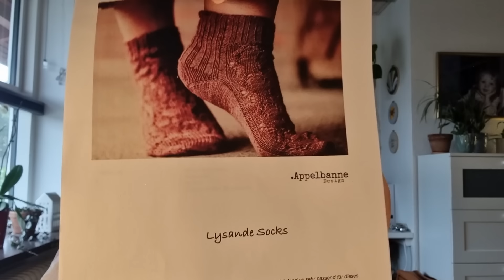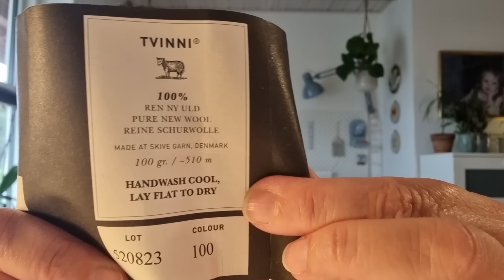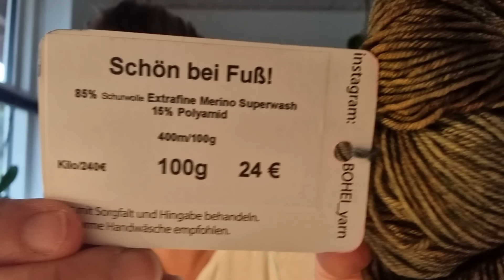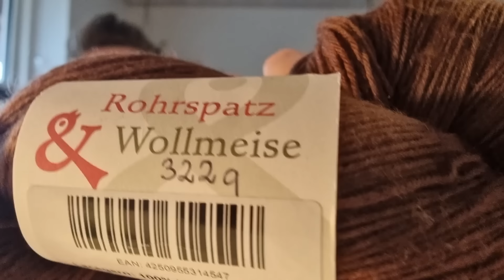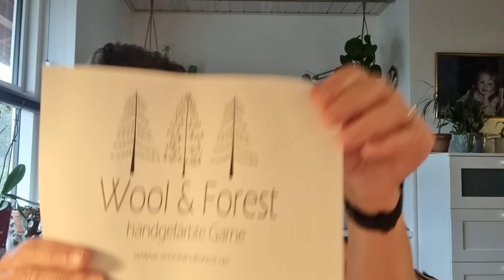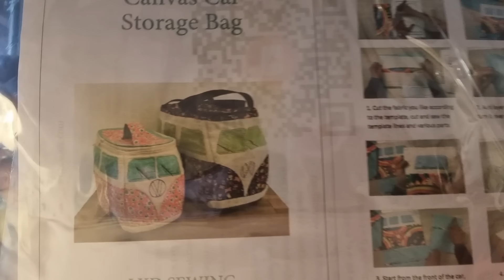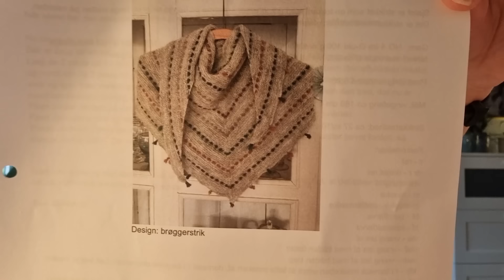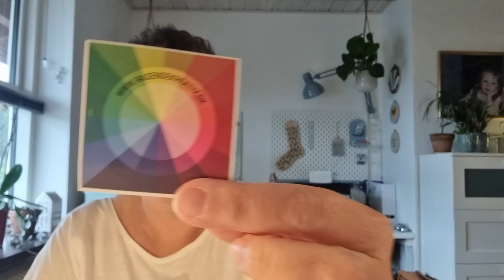Frau Marten Strickt - Folge 22 - Teststrick, Socken, Mia Sweater und meine Monats Taschen :o)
Hallo Mädels :o)

Schön wieder hier zu seien :o)

Einige Socken und Monats Taschen sind fertig und endlich mein Mia Sweater :o)

So wie ich das sehe, hat sie eine Homepage, aber die ist leer.

Ihr findet mich auch hier:
Ravelry und mein Nahme: marten1971

Liebe Grüsse

Britta